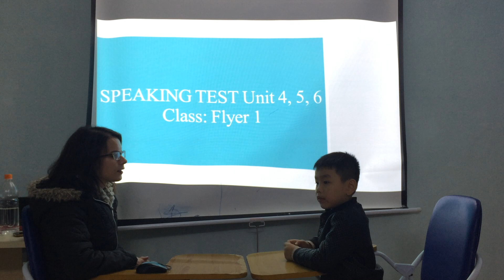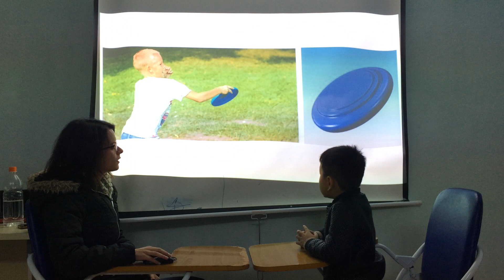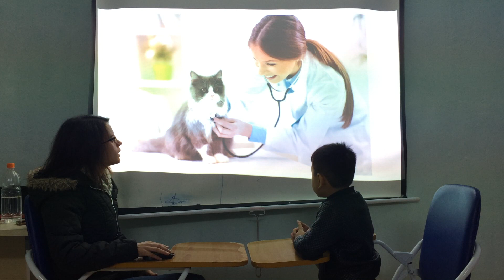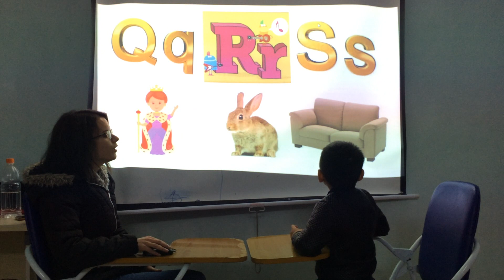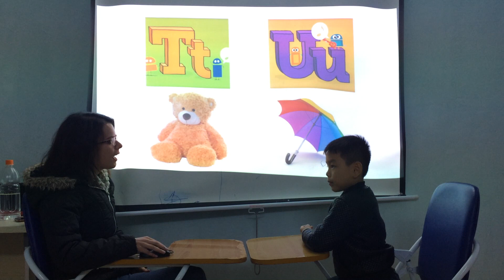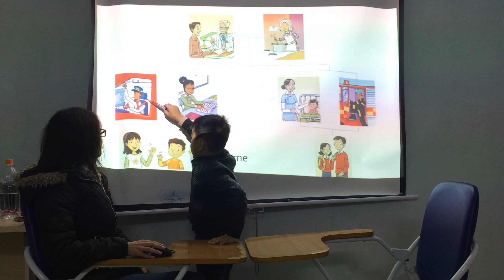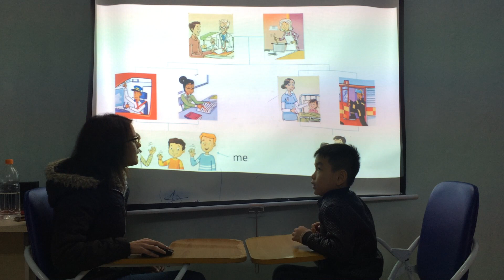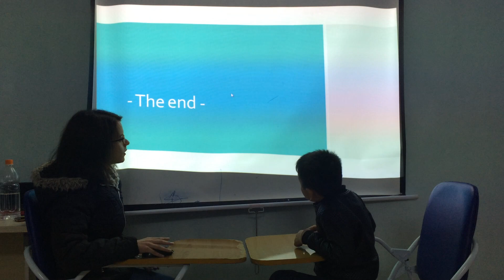Henry- Flyer 1- Speaking test Fa 1 unit 4,5,6 12/12/2018